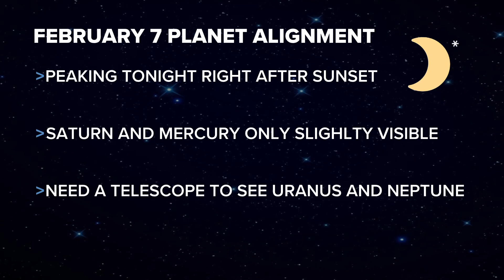A rare planetary alignment: How to watch in central Georgia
A full 7 planet alignment is occurring and will be at peak visibility tonight. Here's how to watch.